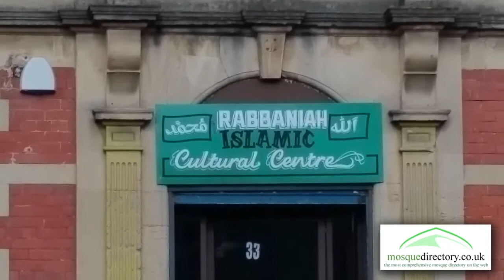Former Church - Rabbaniyah Islamic Cultural Centre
Former Church - Rabbaniyah Islamic Cultural Centre (Riverside, Cardiff)

Address: 31-33 Clare Road, Riverside, Cardiff, South Glamorgan, CF14 6HZ

Formally: Commercial, was community hall and a Church called "St Stephen's Church"